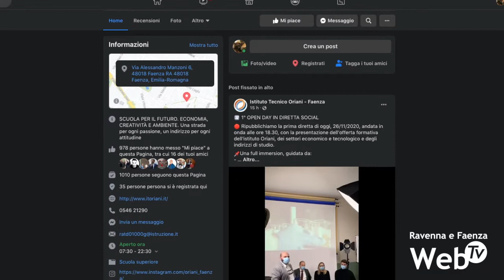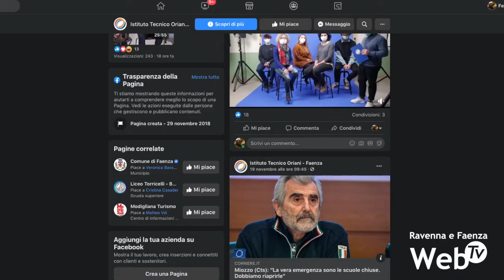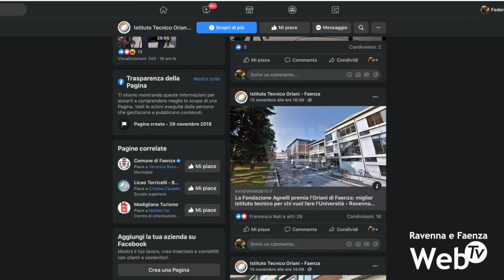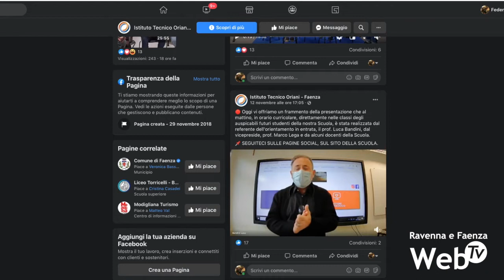Open day virtuale all'Oriani: un salotto televisivo per presentare la scuola ai nuovi studenti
Una sorta di studio televisivo, un conduttore e i suoi ospiti. È andato in scena giovedì pomeriggio un insolito open day all’Istituto Oriani di Faenza. È infatti questo il periodo durante il quale normalmente gli istituti superiori organizzano le visite guidate per i ragazzi di terza media che devono iniziare a pensare alle loro scelte per il futuro. A causa delle disposizioni sanitarie, però, gli open day non si possono organizzare in maniera tradizionale e così l’istituto tecnico, recentemente riconosciuto come il migliore in provincia di Ravenna, ha formato una piccola squadra di insegnanti, studenti e personale scolastico per presentare la scuola senza poterla farla visitare di persona.